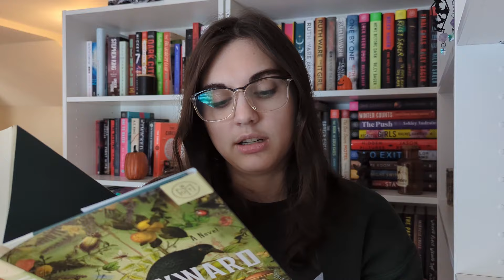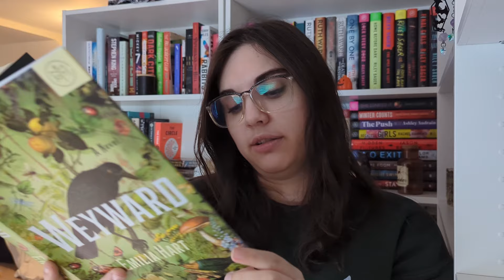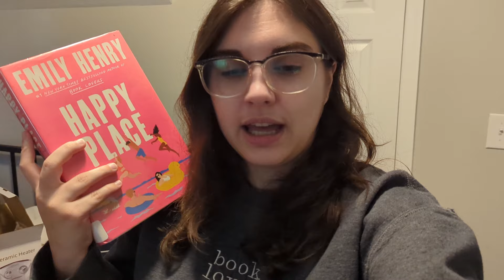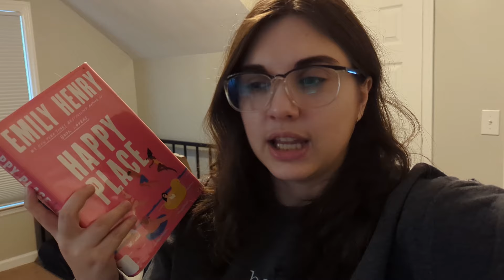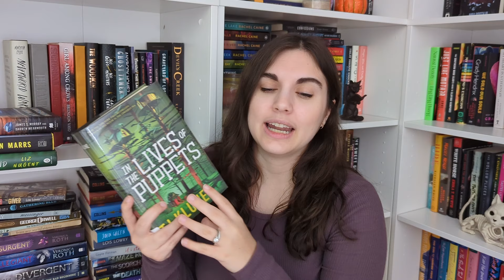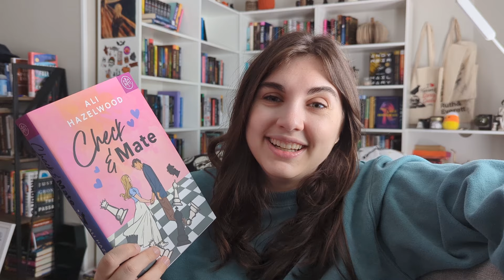reading the best books of 2023 || goodreads choice awards winners reading vlog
I decided to read some books out of my comfort zone to see what the best books of 2023 were according to the goodreads choice awards!

Amazon wishlist
My Etsy shop

thriller books, horror books, spooky books, booktube channel, booktube, booktuber, reading, horror reader, thriller reader, horror booktuber, thriller booktuber, out of my comfort zone, goodreads choice awards winners, goodreads choice awards 2023, reading popular books